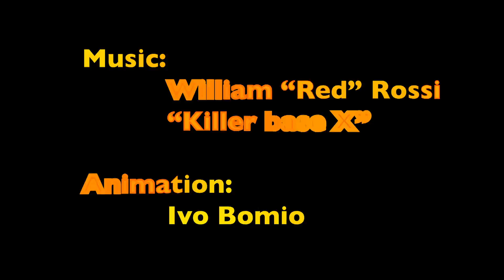William "red" Rossi "Killer base"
Cover
Adamski & Seal
Killer

Courtesy of Ciliegie records